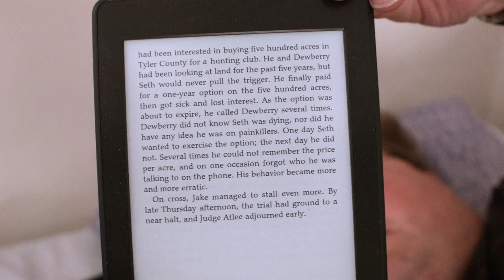Gotland valborg 2014